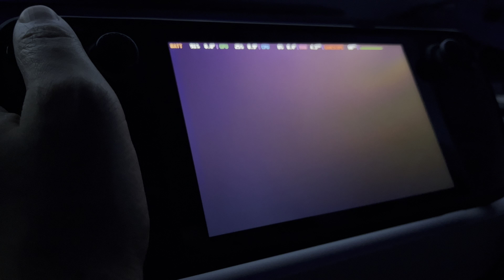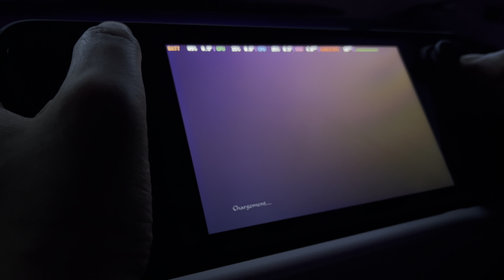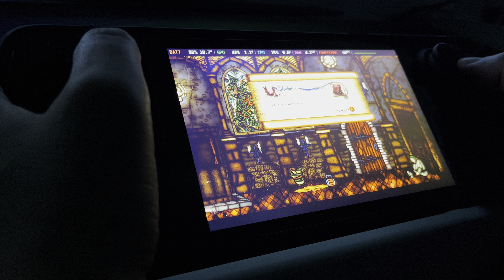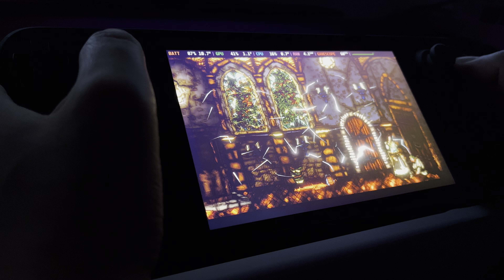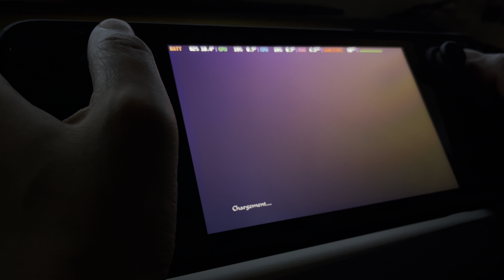SAGA OF SINS (2023) on Valve STEAM DECK (Steam OS)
Gameplay du jeu SagaOfSins on SteamDeck (Développé par BonusLevelEntertainment et édité par JustForGames - Release date : 2023).